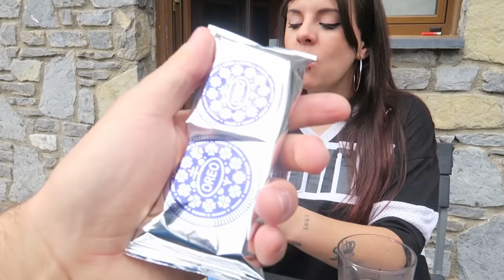24 HORAS COMIENDO BLANCO Y NEGRO | Reto Multicolor * Gigiis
HOLA GIGIMONS POR FIN OS TRAIGO EL RETO MULTICOLOR!
Pensé en hacer esta serie ya que os han gustado muchísimo los retos de colores
MANITA ARRIBA SI TE HA GUSTADO LA SERIE COMIENDO POR COLORES :D
COMENTA QUÉ DOS COLORES QUERÉIS PARA EL PRÓXIMO!!